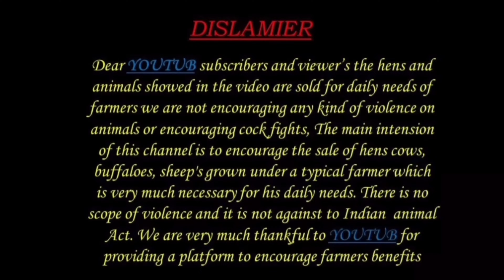Gudur Biggest sheeps market | Breeding sheeps big sheeps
nellore jodipi a hair sheep breed found in the northern Andhra Pradesh of India, primarly surrounding the city of Nellore. They are a meat breed of the south India hair type. They are found in three color varities: white [Palla] white with black spots on face [Jodipi] and red-brown [Dora]

In this video, I’ll show you About GUDUR BIGGEST SHEEPS MARKET

Guyz this is our new channel

[This video is for sheep Lovers]